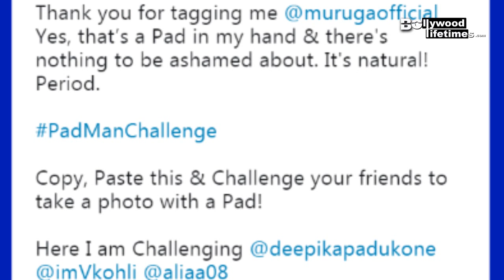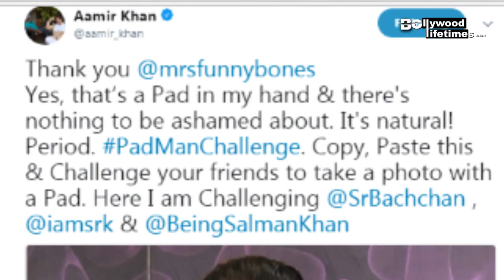PAD Revolution By Padman Akshay Kumar | PADMAN Challenge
Akshay Kumar's Padman is the talk of the town. Padman Akshay Kumar wants to bring revolution in India about Sanitary Pads. Alia Bhatt, Aamir Khan and Other celebrities accepted his Challenge. Salman Khan and Shahrukh Khan have also challenged. Check Out a video